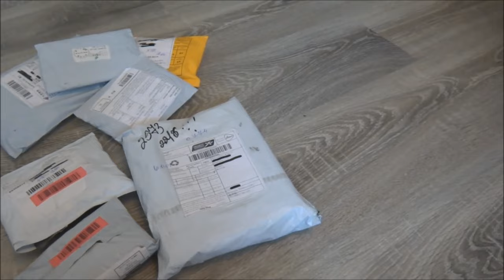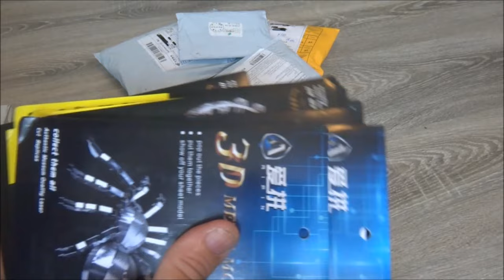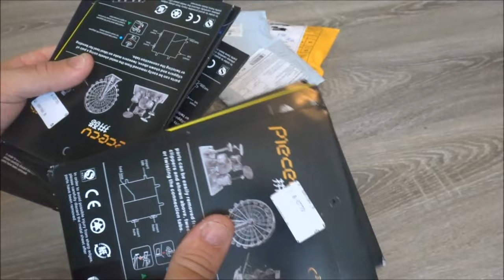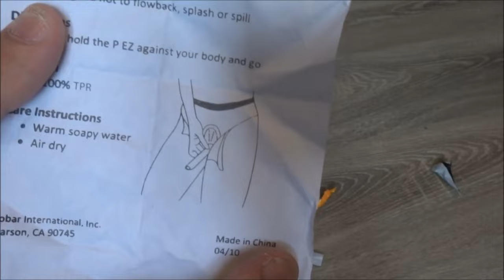Куча посылок с AliExpress unboxing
открывашка для бутылок в виде игральной карты
писуар адаптер с ж на м
крючки в виде хвостика животного

самолеты вертолеты и танки, насекомые, машины

музыкальные инструменты. Обязательно берите для сборки инструмент

набор с бокорезами, пинцеты, набор инструментов

для сборки.

на новые видео.

Используйте кешбек при покупках на AliExpress для возврата

части денег с каждой покупки.

Всем удачных покупок и быстрой доставки.